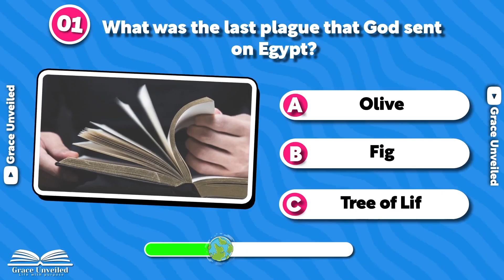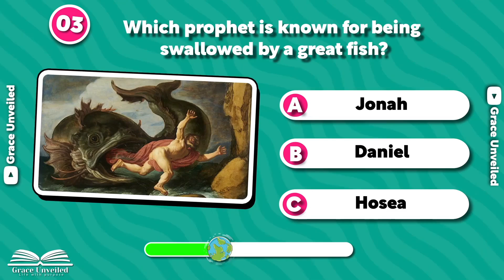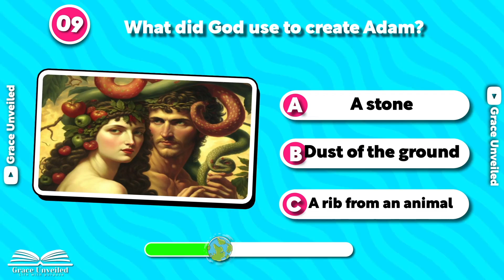Can You Pass This Impossible Bible Quiz? Only 1 in 10 Succeed!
Our mission is to deeply inspire, motivate, and fervently encourage believers in their unwavering walk with God, with the Bible serving as our primary and unyielding source of divine teachings.